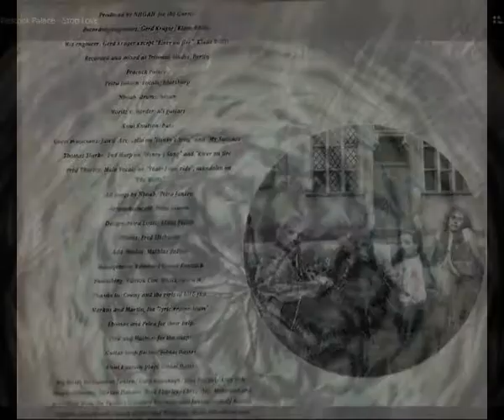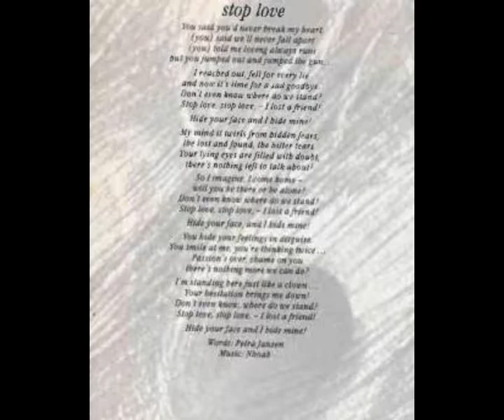Peacock Palace - Stop Love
Exclusive on my channel ... enjoy and stay healthy... © ® Speedy ;)